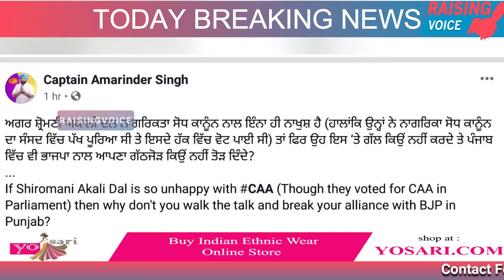Captain Amarinder Singh suggestion to Sukhbir Singh Badal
Captain Amrinder Singh suggestion to Shiromani Akali Dal
ਕੈਪਟਨ ਦੀ ਸ਼੍ਰੋਮਣੀ ਅਕਾਲੀ ਦਲ ਅਤੇ ਭਾਜਪਾ ਨੂੰ ਵੰਗਾਰ

Congress, Punjab Congress, SAD, BJP, PM Modi, Amit Shah, CAA,CAA Protest in Punjab, Punjab News,News in Punjabi, Harsimrat Kaur Badal, Punjabi Khabran,Punjabi News